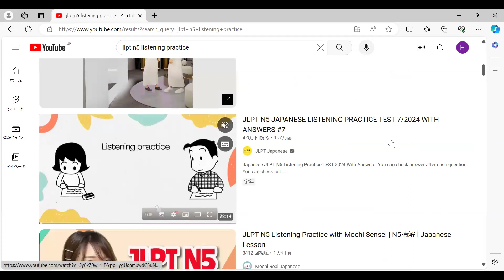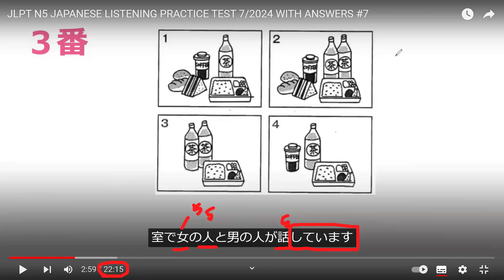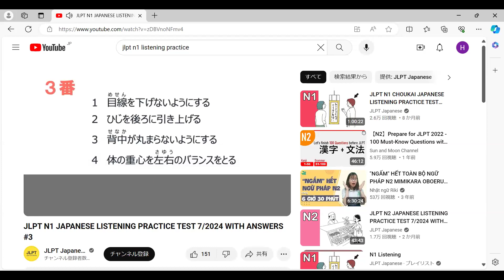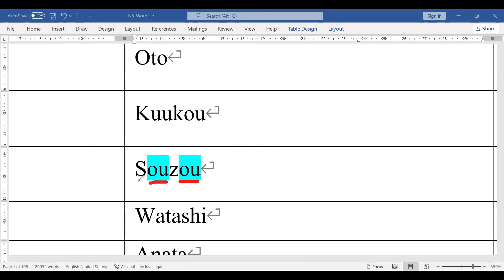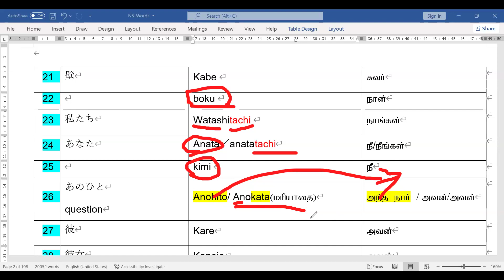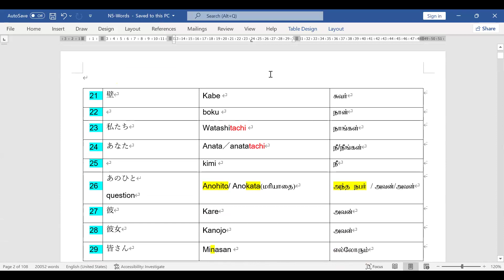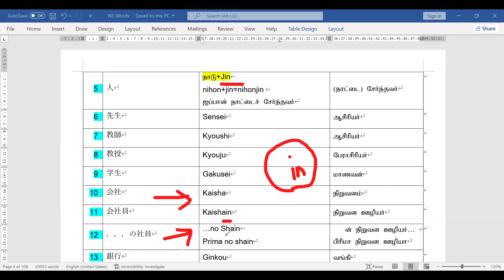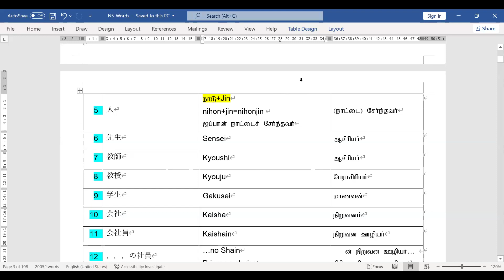JLPT N5 470 WEEK 1 SESSION 01 03MAY24